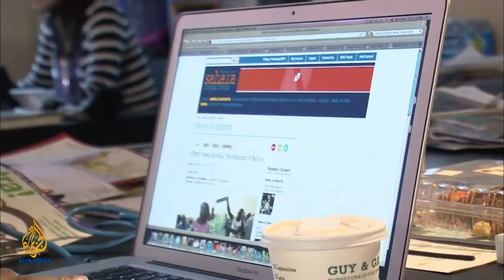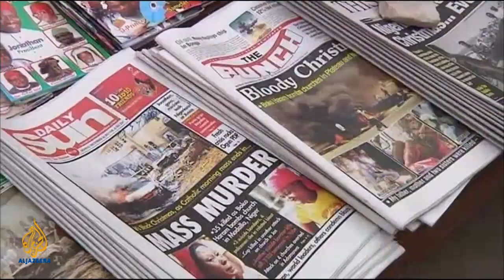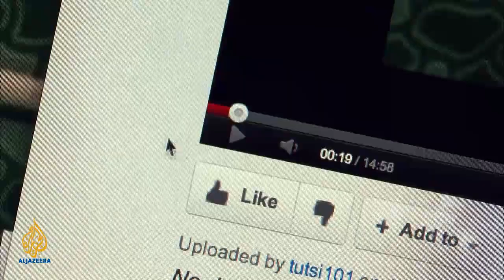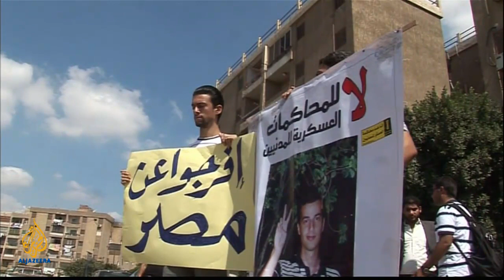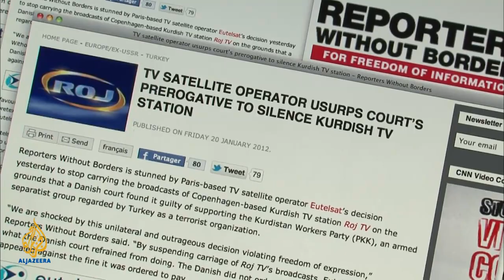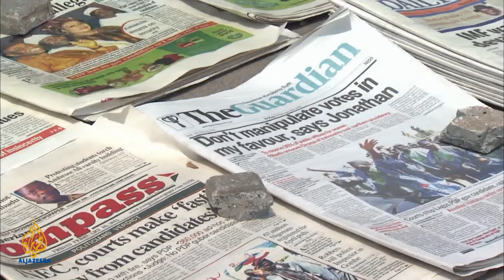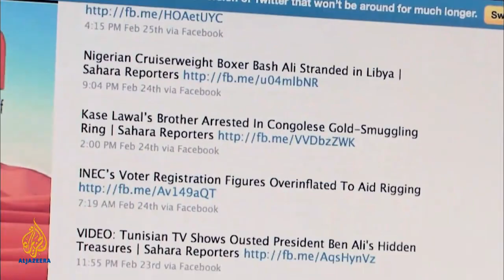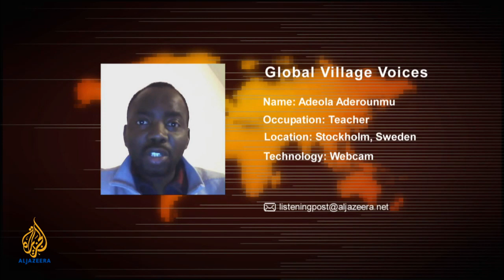Listening Post - The media enigma of Boko Haram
Journalists struggle to make contact with the group and more than often simply have to wait to be approached. What is Boko Haram's media strategy and its role in the battle for Nigeria's hearts and minds?